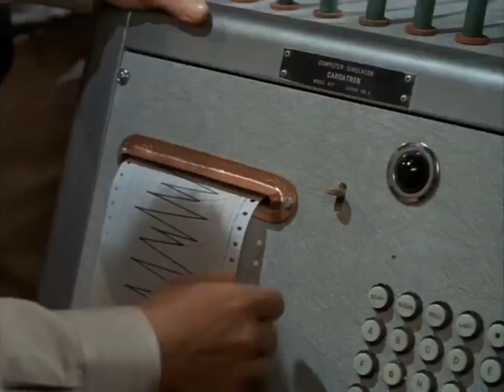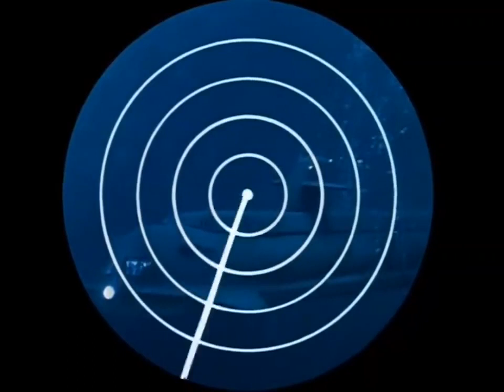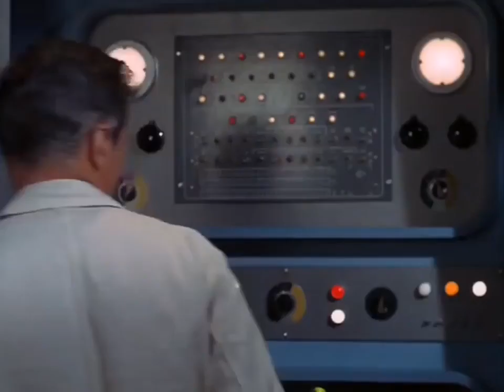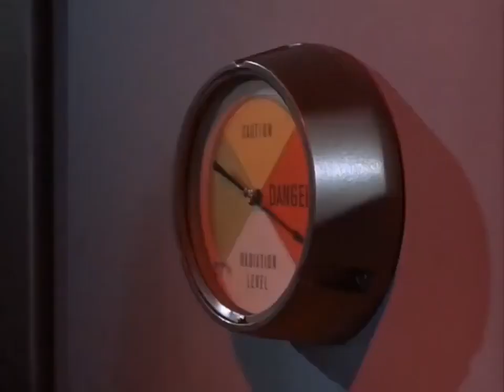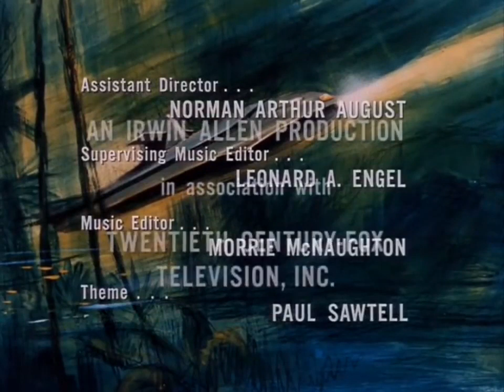VIAGEM AO FUNDO DO MAR E O MONSTRO DO ABISMO DO MAR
O MONSTRO DO ABISMO DO MAR.